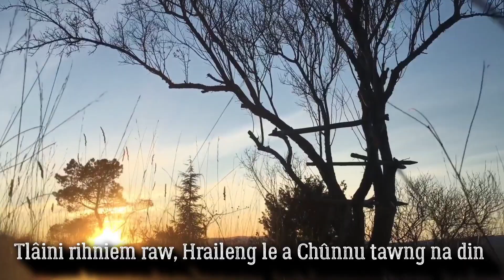HMAR LEGEND HRANGNEIKHUM KEIVOM. "Mamapa i Sâwl Âwm De"?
Video Arrange by: @sinlungpicturesjbsongate7353